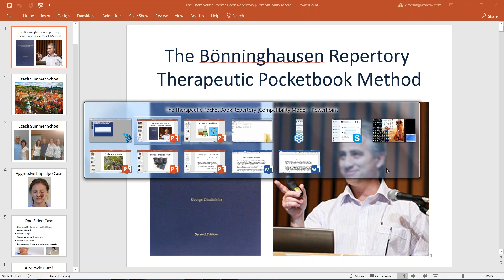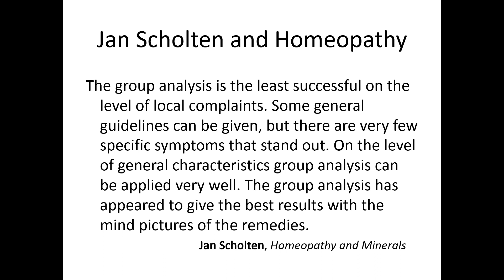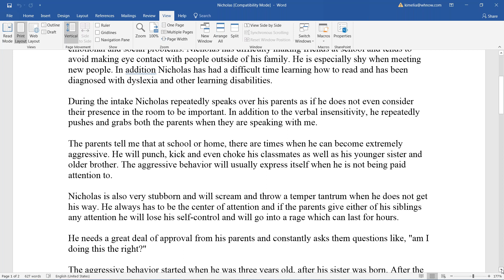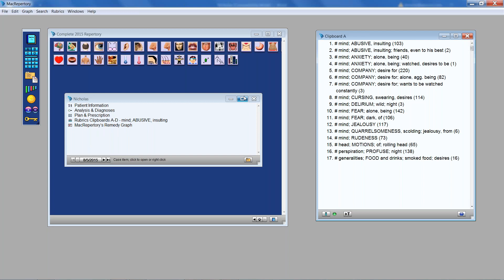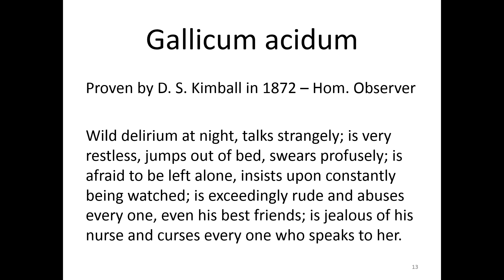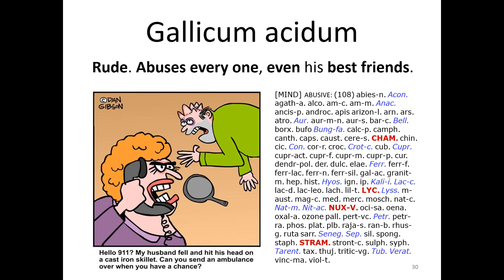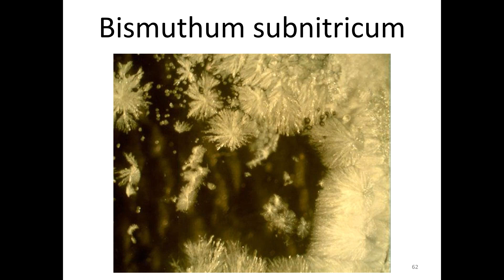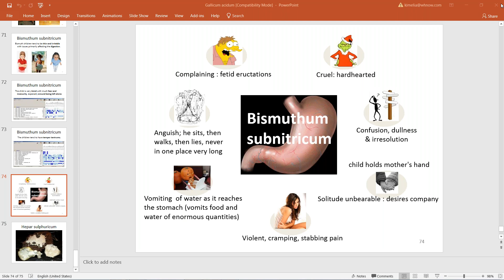Homeopathic Acid Remedies by Kim Elia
Kim Elia, Homeopath and teacher,  discusses the Acid remedies in this recorded webinar. Part 1 of 2